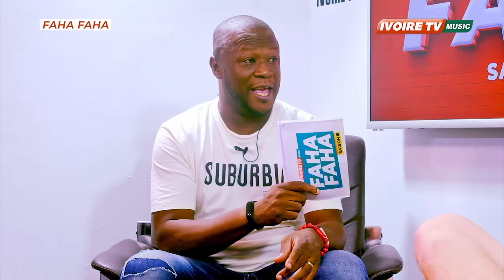ERIC FREESTYLEE dans FAHA FAHA 2024